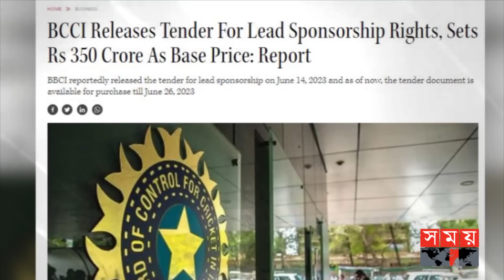স্পনসর সংকটে ভারতীয় ক্রিকেট বোর্ড | BCCI Facing Sponsorship Crisis | Cricket | Somoy TV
Somoy TV: t.ly/Se1z
Somoy TV Bulletin: t.ly/iqIq
Somoy Entertainment: t.ly/3dWC
Somoy Sports: t.ly/iASp
SOMOY TV ISLAMIC: t.ly/zU6a

Somoynews.tv: t.ly/Y7ab
খেলার সময়: t.ly/xJ5H
সময়ের গল্প: t.ly/EW3M
এ সময়ের বাণিজ্য : t.ly/m3ir

Groups:
Somoy TV (Official)✅: t.ly/ajiO
Somoy Entertainment✅: t.ly/8CLh
Somoy Business✅: t.ly/4xaJ